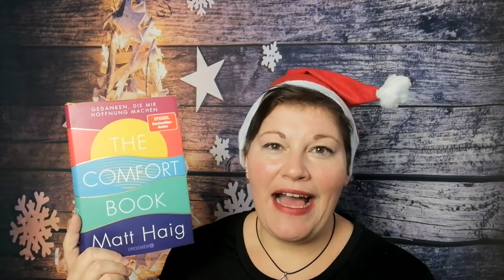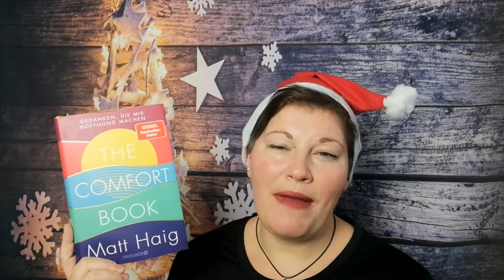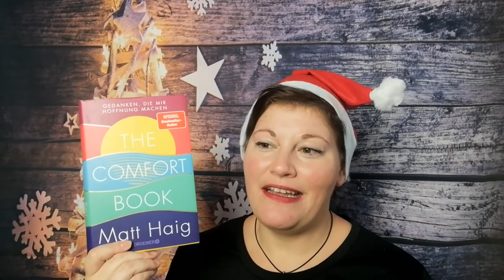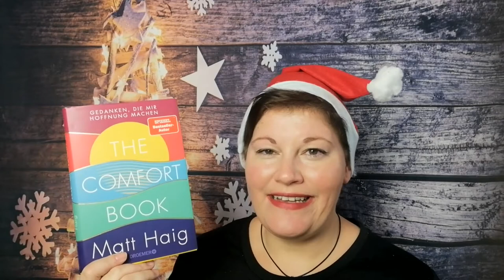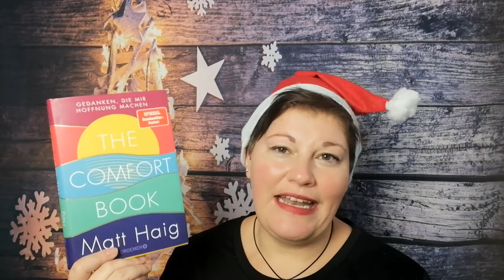he Comfort Book ~ JahresHighlight2021 | LadyoftheBooks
-- Öffne mich --

„The Comfort Book“ von Matt Haig
Zum Buch**